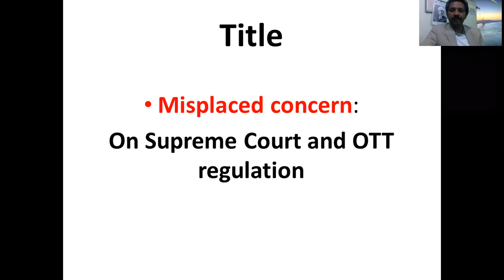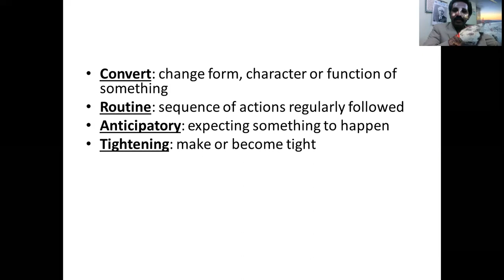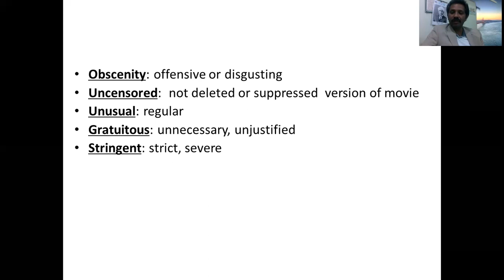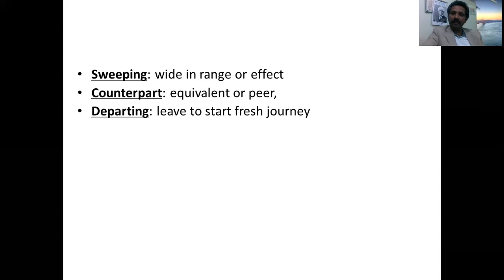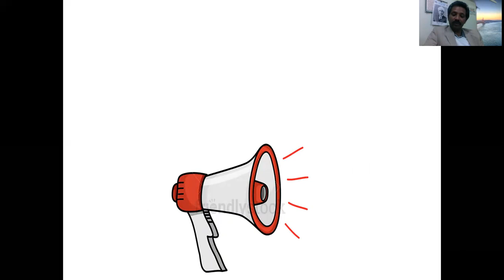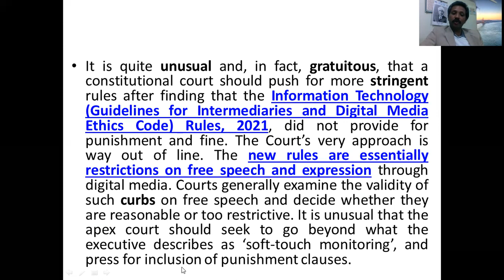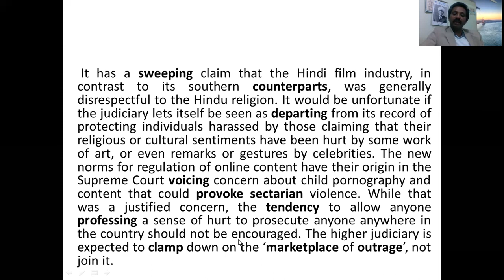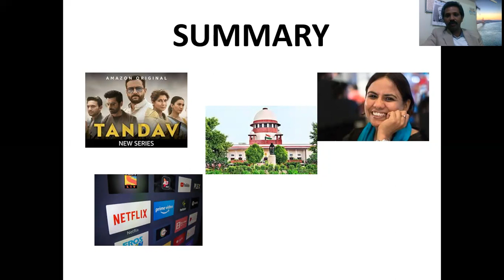Misplaced concern: Hindu Editorial Vocabulary, Reading and Summary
Curbing freedom expression by tightening the OTT regulation